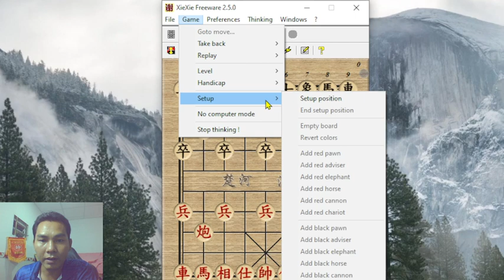Hướng Dẫn Sử Dụng Phần Mền Xiexie Freeware 2.5 .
kênh "Cờ Tướng MT"xin chào tất các bạn, hôm nay mình típ tục chia sẽ cùng với các bạn về hình trận. các bạn yêu cờ đăng ký kênh ủng hộ mình nha,để cùng nhau chia sẽ đam mê nha các bạn,chúc các bạn luôn vui và sức khỏe...
 [[ kênh Ngẫu Hứng MT]]kênh youtube phụ của mình,kênh này mình chia sẽ nhiều chủ đề khác nhau,nhầm đem đến được ít lợi gì cho ai, thì mình sẽ đăng tải ngay.các bạn ủng hộ mình nha.thanks các bạn nhiều nha